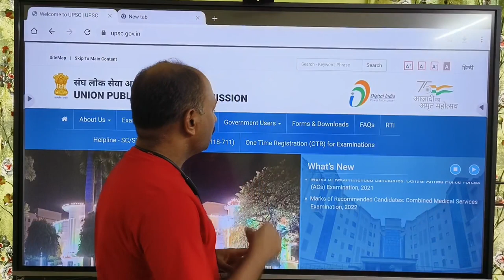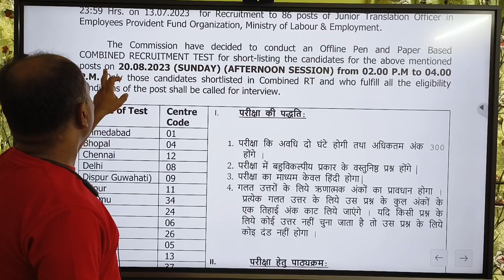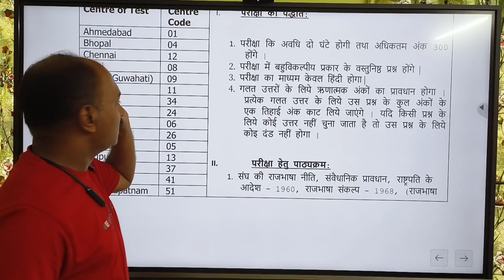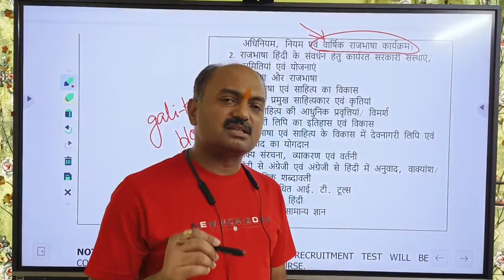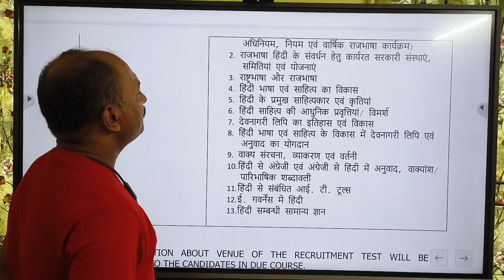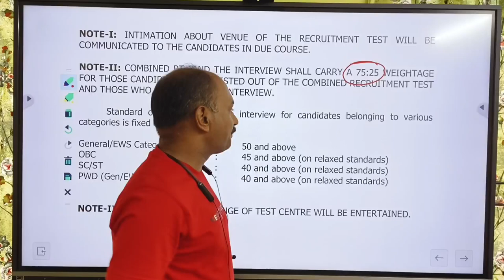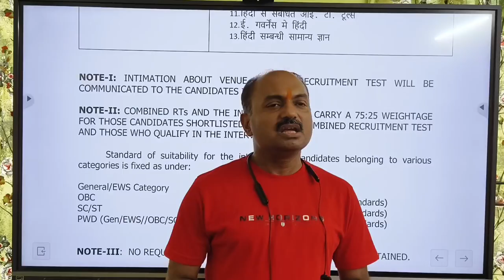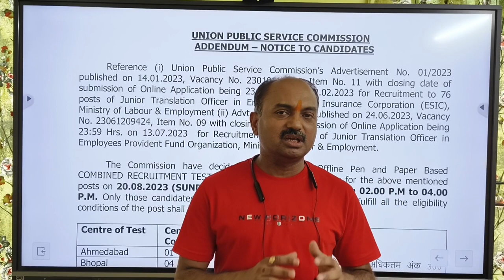UPSC EPFO and ESIC TRANSLATION OFFICER RECRUITMENT Breaking News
UPSC 84 TRANSLATION OFFICER RECRUITMENT परीक्षा की तारीख ।